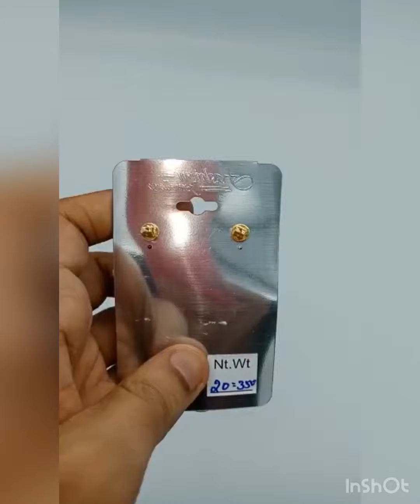Pure Sterling Silver Pendant & Earring Sets | Pretty Pendant Collections | Stylish officer wear sets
Greetings !

Welcome all to Inieyaa Silks.
This is 92.5 PURESILVER Jewelry from direct Manufactures. Pure Sterling Silver Pendant & Earring Sets | Pretty Pendant Collections | Stylish officer wear sets.

*92.5 PURE SILVER JEWELLERY*
with gold coated from manufacturers.

 Cost will be according to that day's price.

Calculation of the product
Would be
As follows

Example::👇👇👇

Product weight == 30GM
So, 160(That Day's per gram price) * 30 + shipping charges.

We have wide range of latest chockers ,Pendant sets, earrings, kids wear, Bracelets, bangles, anklets, rings, Necksets.

How to enquire / order the product:
➡️ Take a screenshot / pic of the item you would like to enquire or order.
➡️ Send that screenshot / pic of the WhatsApp Number mentioned in the video.
➡️ Mode of Payments accepted are through bank transfer, Gpay & Paytm.
➡️ After payment send the screenshot of payment and shipping address.
➡️ On confirmation on payment product will be dispatched and tracking will be given.

MOST IMPORTANT
Unboxing Video is mandatory to claim for any damage / exchange.

Happy Shopping
Inieyaa Silks